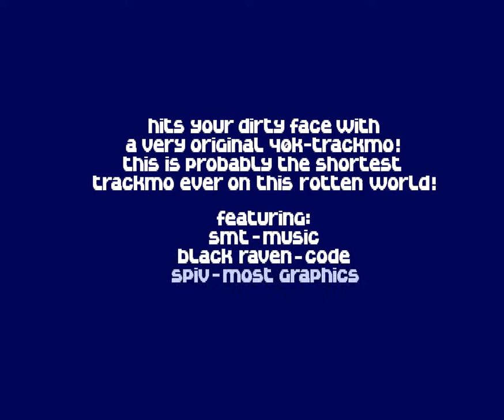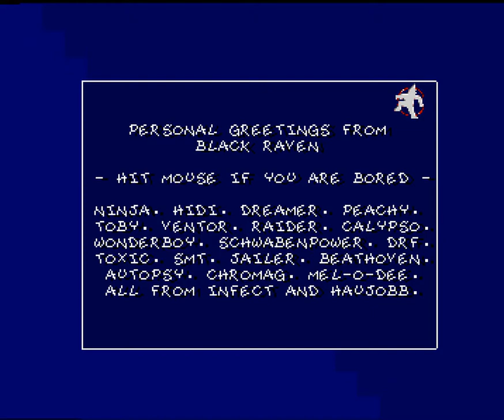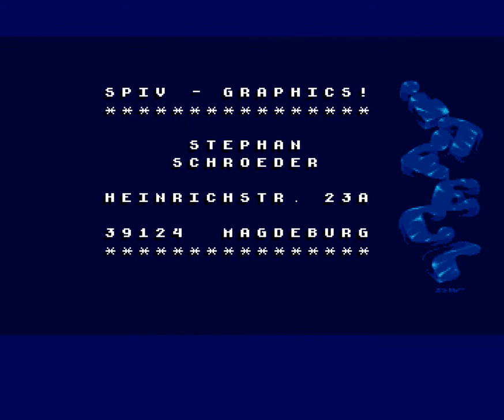119 Infect 40ktrackmo! 1994, Ocs 1080p@50fps